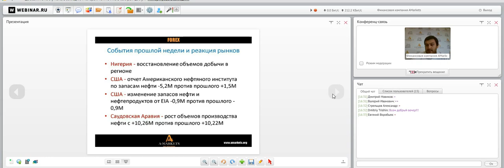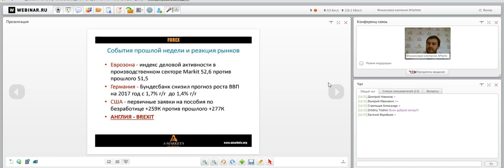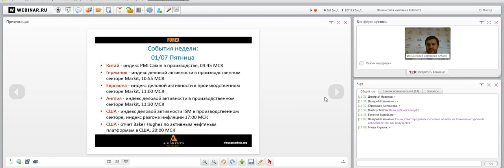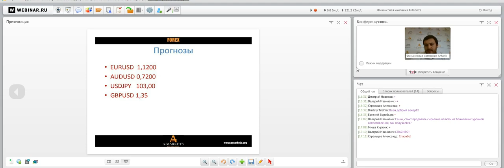Вебинар «Правильный понедельник» с Артемом Деевым. 27.06.2016